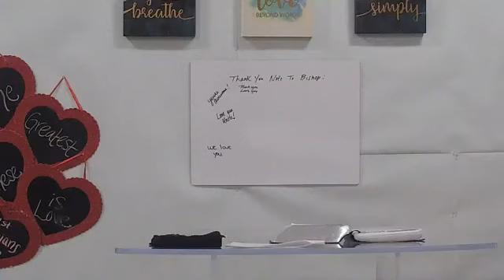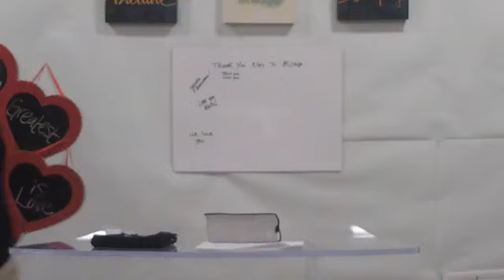How to Study the Bible: Application. 10/10/2023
Greater Faith Baptist Fellowship-Gainesville FL Tuesday Night Bible Study
" How to Study the Bible: Application
Bishop James H.  Dixon, pastor